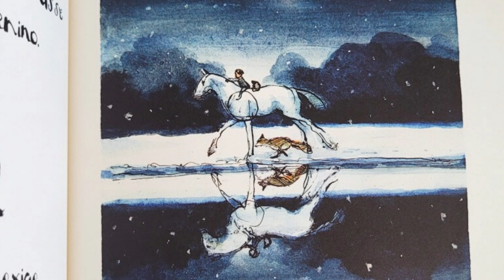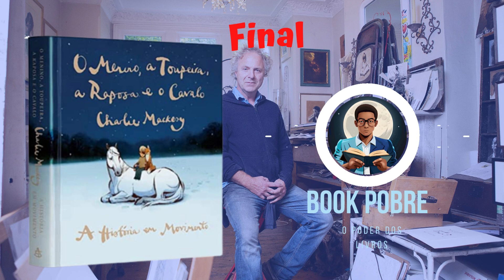O menino, a toupeira, a raposa e o cavalo. - Dicas de livros - Ep.12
O menino, a toupeira, a raposa e o cavalo. - Dicas de livros
- Compre livros e ajude o canal! (links abaixo):👇

📚 O menino, a toupeira, a raposa e o cavalo